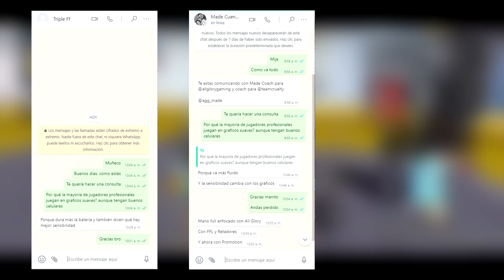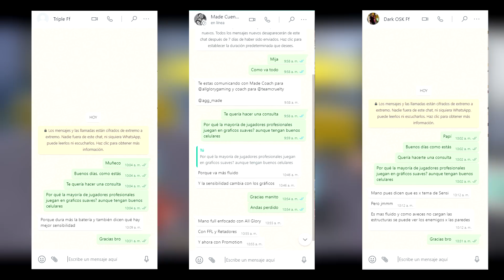👾¡TIENES QUE BAJAR LOS GRÁFICOS AHORA MISMO!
Mi Set Up y todo lo que preguntan siempre xd.
Emulador: MSI BLUESTACKS 4.8
Mouse: MSI M92 RGB
Teclado: HAVIT HV-KB 389L
Pantalla: Acer Serie KG1
Tarjeta Grafica: GTX 2060
Procesador: Ryzen 7
32 GB de RAM.
Microfono: Audio Technica 20 AT 2020
Audifonos: KZ ZST Mic Black